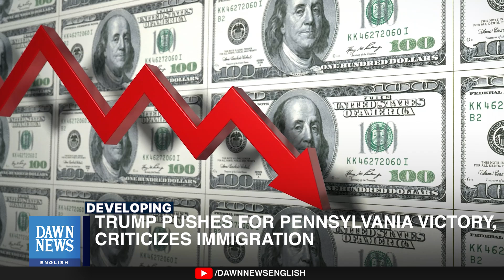Trump Pushes for Pennsylvania Victory, Criticizes Immigration | Dawn News English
Donald Trump spoke in Erie, Pennsylvania, on Sunday, where he harshly criticized undocumented immigrants. This was his fourth campaign stop in the state, which has become a crucial battleground ahead of the presidential election on November 5. Throughout his nearly two-hour address, Trump repeatedly labeled certain immigrants as "vicious," describing various violent incidents and claiming these individuals are responsible for serious crimes.